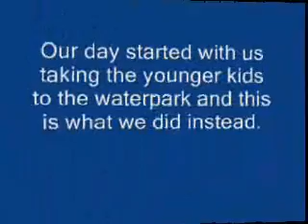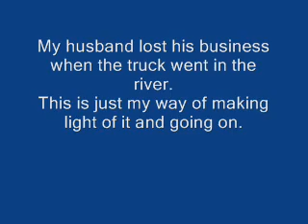Foghat and Take Me to the RIver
THe day our truck went to the river.